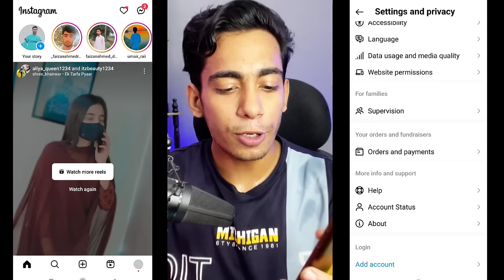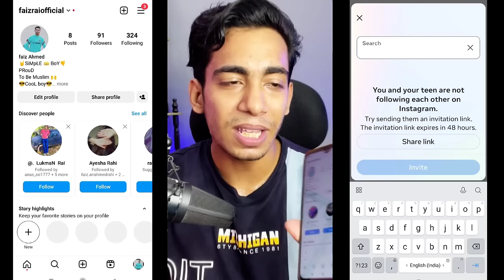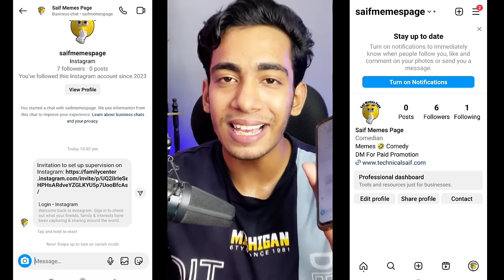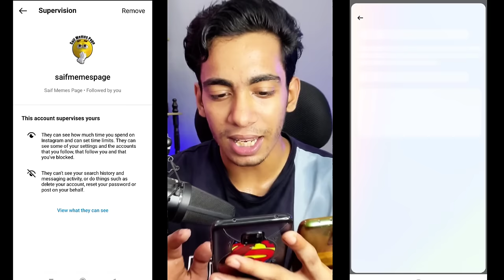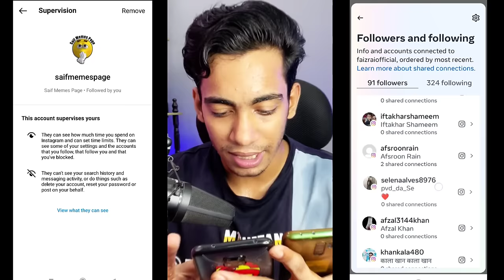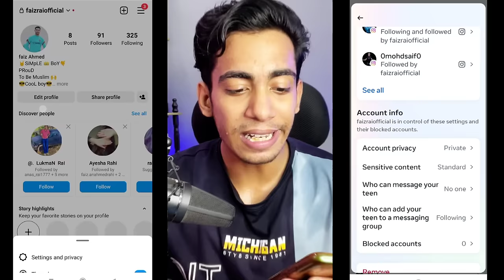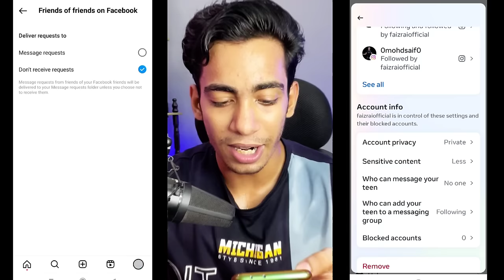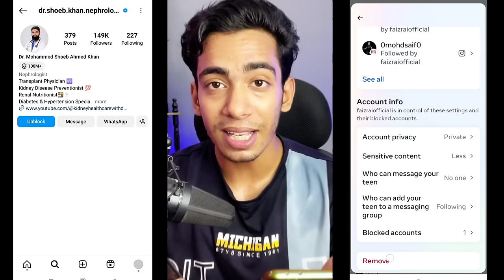Instagram Supervision Full Explain | Instagram Supervision Kya Hota Hai